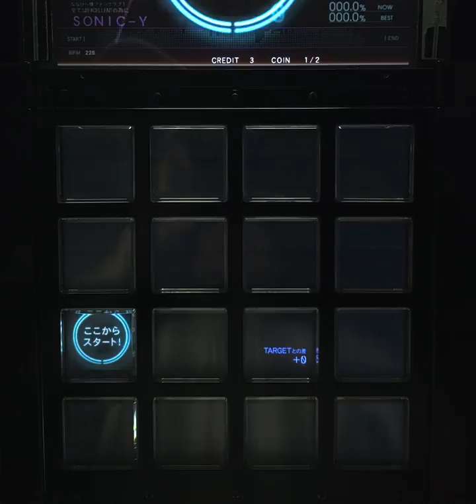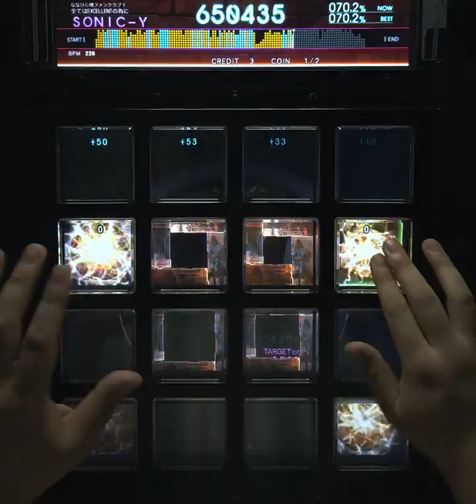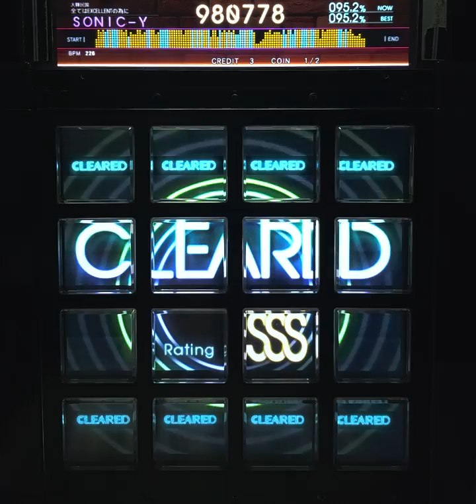[jubeat beyond the Ave.] Ice Candy Coaster EXT 初見 play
곡 좋고 패턴도 재밌는거 같은데 너무;;; 빠름 ㅋㅋㅋㅋ